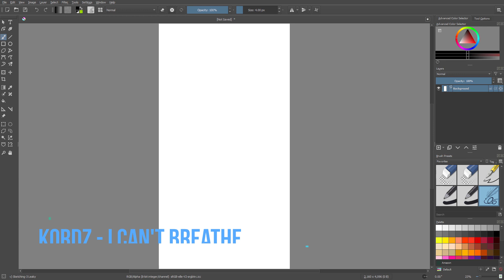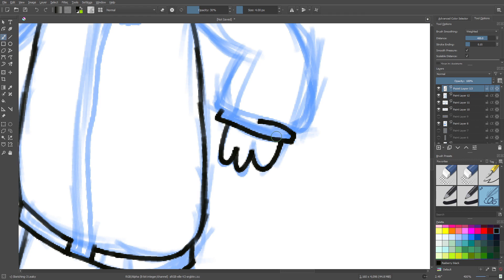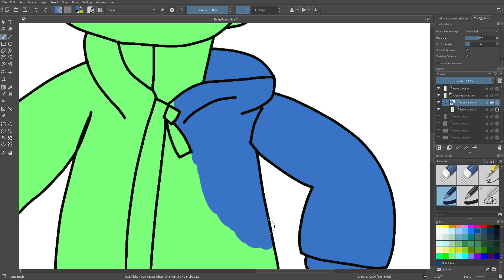SlimeyPumkin Speedpaint | RaiTimeMedia